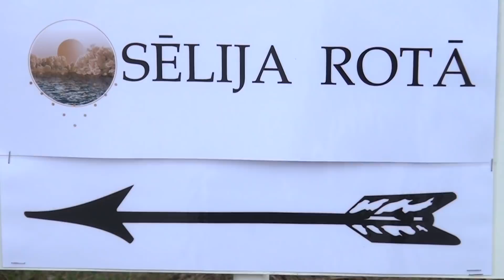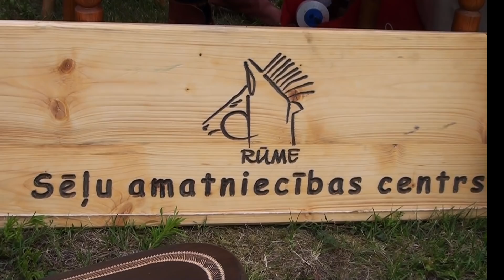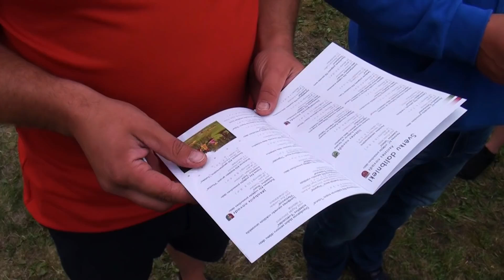„Sēlija Rotā” 2019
29. jūnijā Jēkabpils novada Ābeļu pagasta estrādē, gleznainā vietā pie Daugavas krasta, svinējām  jau 7. Sēlijas novadu apvienības Tautas mākslas svētkus „Sēlija Rotā”.

Ilūkstes novadu svētkos pārstāvēja 8 tautas mākslas kolektīvi. Paldies par radītajiem svētkiem jauniešu deju kolektīvam „Ance”, jauniešu deju kolektīvam „Labrīt”, vidējās paaudzes deju kolektīvam “Dviete”, Pilskalnes pagasta vidējās paaudzes deju kolektīvam, senioru deju kolektīvam „Ozolzīle”, pūtēju orķestrim „Sēlija”, folkloras kopai “Ritam” un Lašu korim.

Video: Ainārs Blūzmans